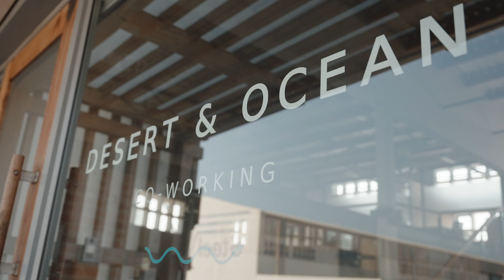Desert & Ocean Coworking: workspace that inspires creativity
Looking for an inspiring workspace on the Namibian Coast ?
Desert & Ocean Coworking offers a new way to work:
an innovative, flexible and ambitious collaborative workspace dedicated to a community of dynamic entrepreneurs, small sized enterprises, remote teams and freelancers.